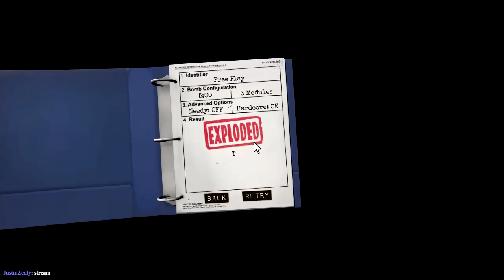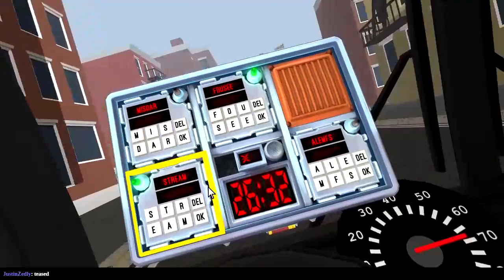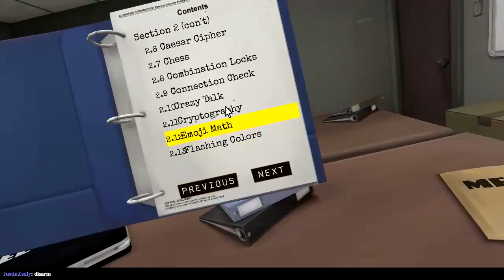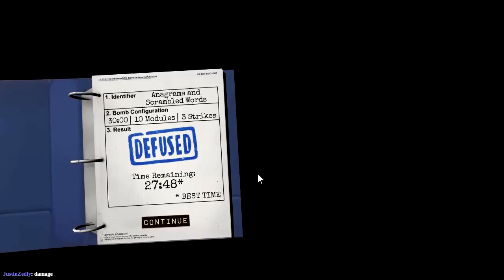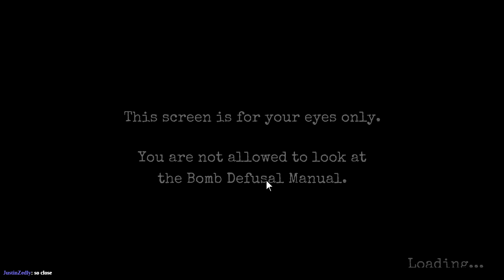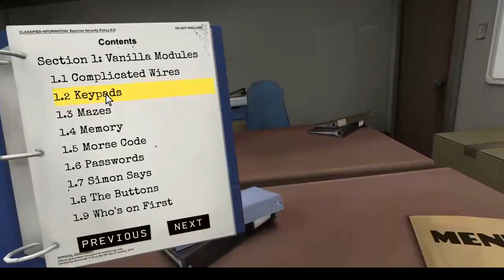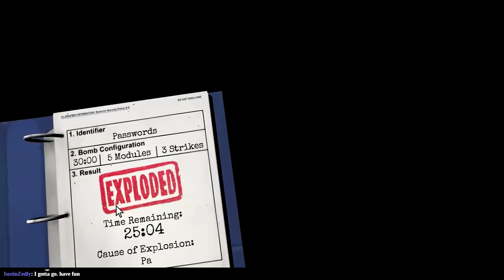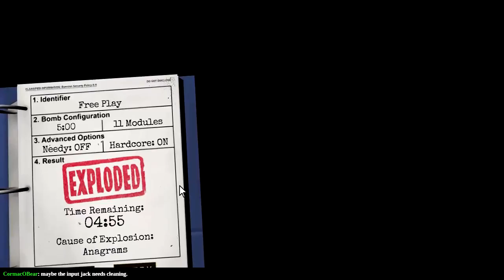KTANE SOLO madness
I saw this in a movie about a bus that had to speed around the city, keeping its speed over fifty, and if its speed dropped, the bus would explode! I think it was called "The Bus That Couldn't Slow Down."